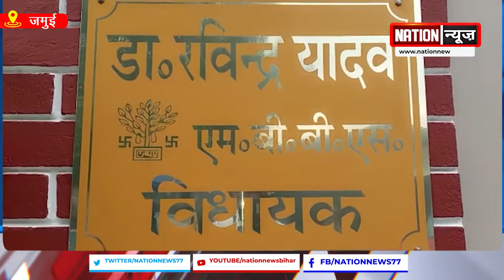देखिए Bihar की तमाम बड़ी खबरें बस एक क्लिक पर...Nation News